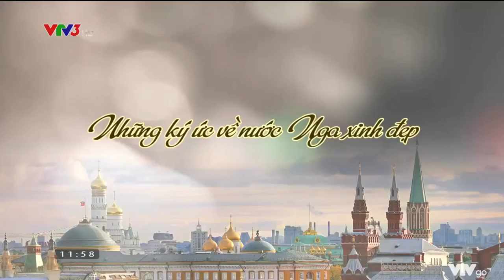Matxcova Mùa Thay Lá (2021) - Official Trailer (21:00 T2 - T6 Hàng Tuần Trên VTV1 Từ 28/10/2021)